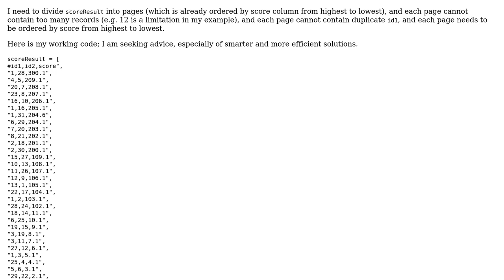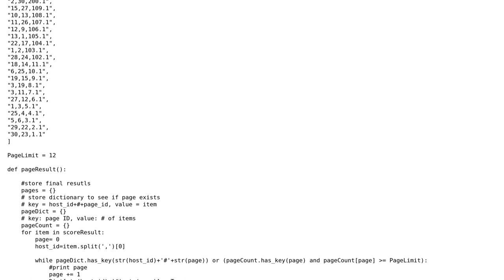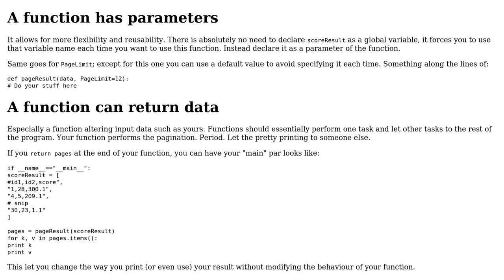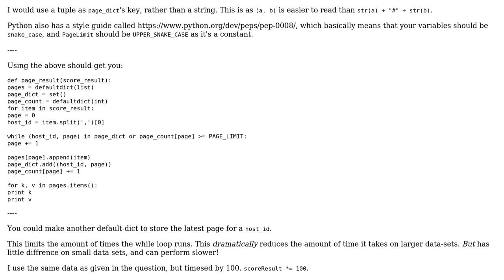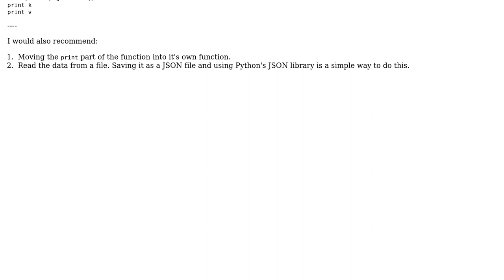Code Review: Pagination algorithm based on scores (2 Solutions!!)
Code Review: Pagination algorithm based on scores

With thanks & praise to God, and with thanks to the many people who have made this project possible! | Content (except music & images) licensed under CC BY-SA | Music | Images & others | With thanks to user Peilonrayz user Lin Ma user 301_Moved_Permanently user 200_success and the Stack Exchange Network Trademarks are property of their respective owners. You are responsible for your own actions.